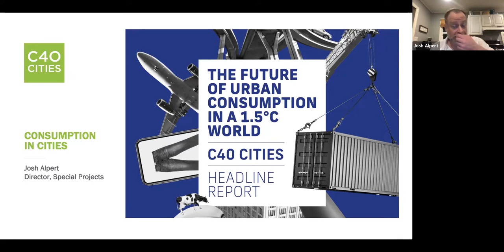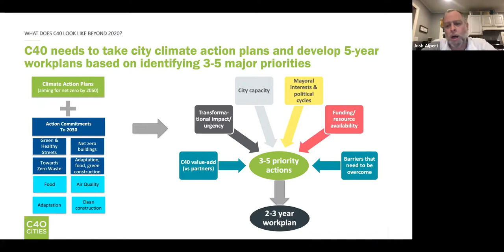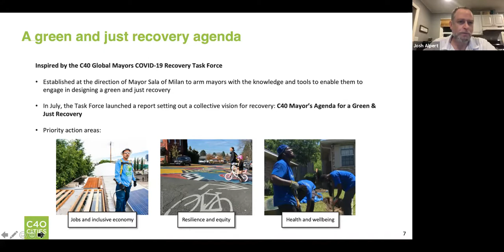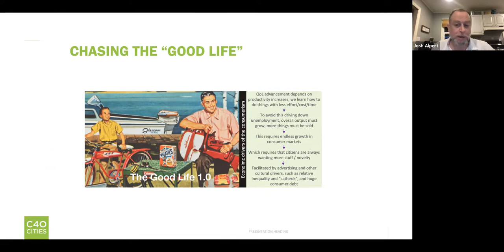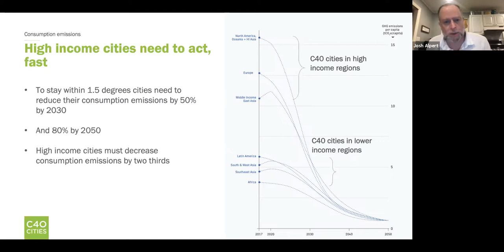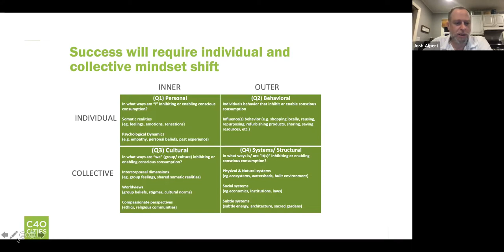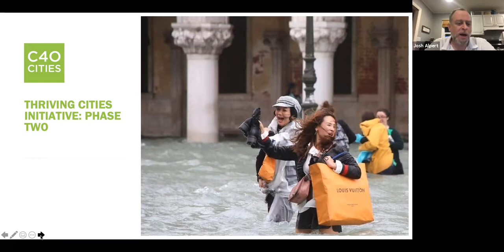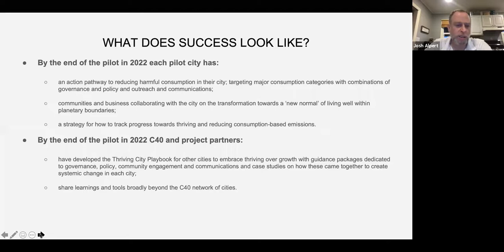Sustainable Consumption and Climate Leadership for Cities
Josh Alpert, Director of Special Projects with C40 Cities, will be leading a webinar to discuss the latest climate activity within leading cities around the world.  Included will be a discussion on C40’s Thriving Cities Initiative- a programme designed to help cities stay within both their climate and social limits by using famed economist Kate Raworth’s Doughnut Economics.

Josh Alpert began work with C40, a network of the worlds megacities committed to addressing climate change, in August, 2016. As Director of Special Projects, he has worked on the creation of an air quality programme, an inclusive climate action programme, a US-specific strategy for moving forward on climate actions in a new context, and a host of other projects. Most recently, Josh has been working on creating C40’s new Consumption Programme, starting with the groundbreaking Thriving Cities Initiative. Josh also is serving as C40’s Head of the Bloomberg Philanthropies American Cities Climate Challenge, as well as acting as C40’s Director of North America. Previously, Josh has served as C40’s liaison to Bloomberg Philanthropies.